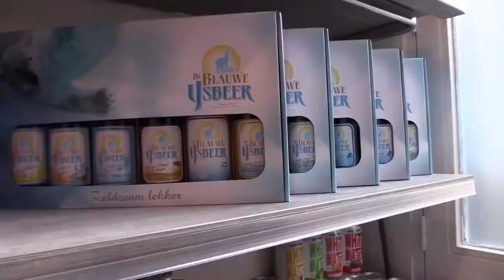PER HEDEN GEOPEND Tjokko 2 0 Korte versie